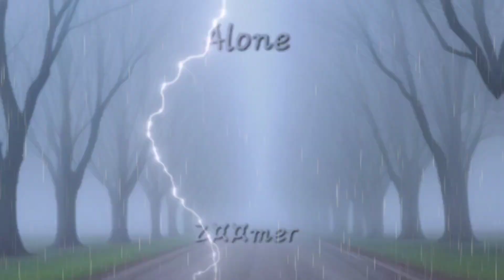Alone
This is more of a personal song I made a while ago and just kinda forgot about it. This is also the reason why I write lyrics and decided to become an AI Music producer. Just listen to the lyrics and you will understand.

-Z¤¤mer

Original lyrics by Z¤¤mer, Composed with an online AI music creator